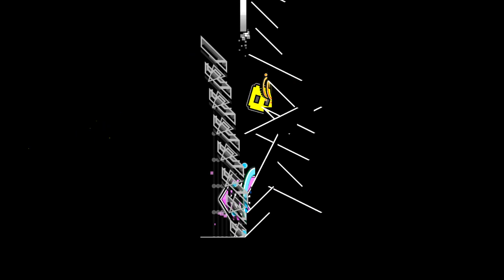Conchetumare X by Nacho21 (Hard Demon)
Sorry for the random ui at the beginning.
It's called Volume control made by HJFod.

Attempts: 711